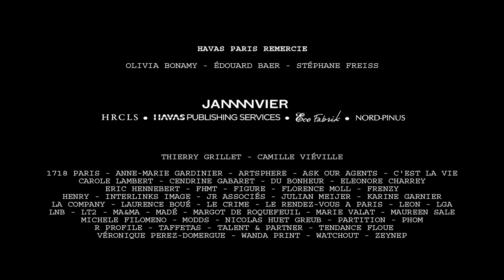HavasGallery - PHOTO-ROMAN - Stéphane Freiss / Jon Krakauer